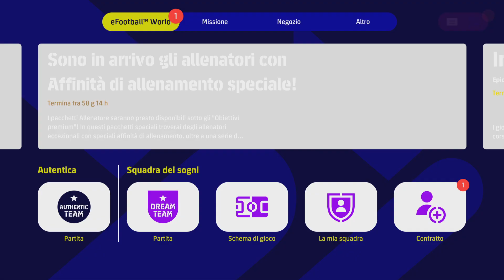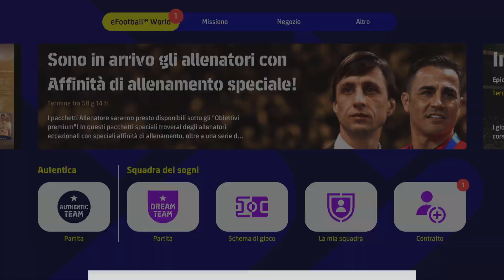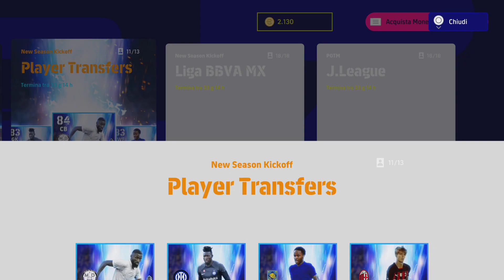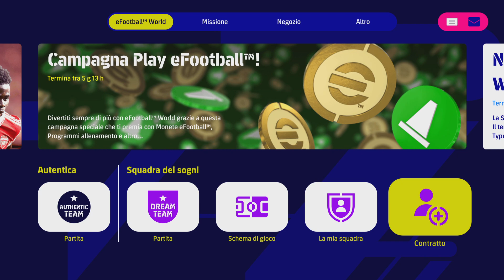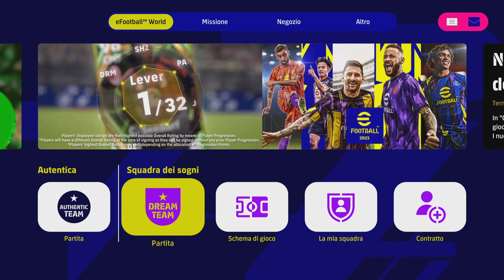eFootball 2023 Sorpresa! Contratto Mirato in Regalo a 5 Stelle! E faccio il giro vinto dei POTW...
A sorpresa Konami decide di regalare a tutti i giocatori di eFootball2023 un Contratto Mirato a 5 Stelle per efootball2023dreamteam. Una sorta di compensazione per alcuni bug presenti nel gioco. Poi faccio anche il mio giro vinto dei Player of The Week e pesco...